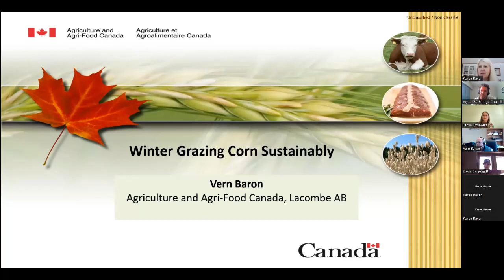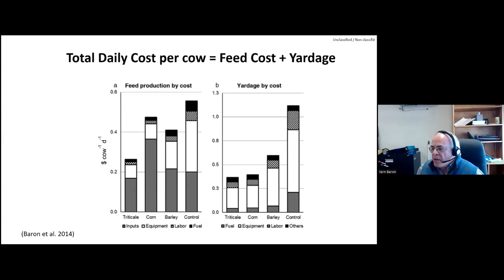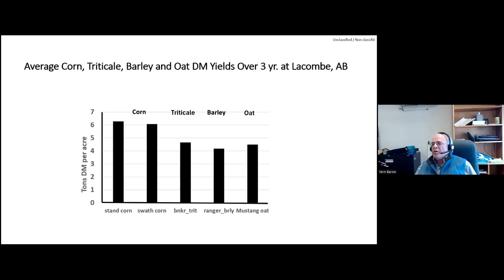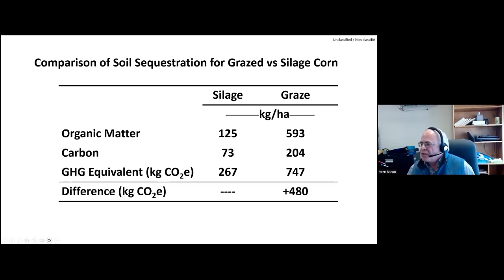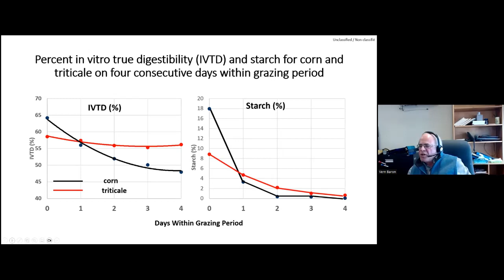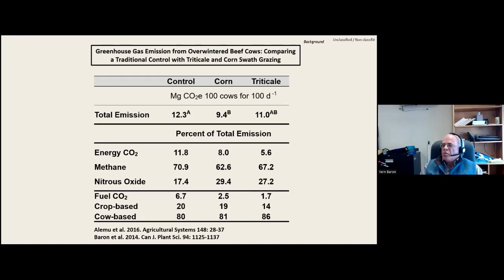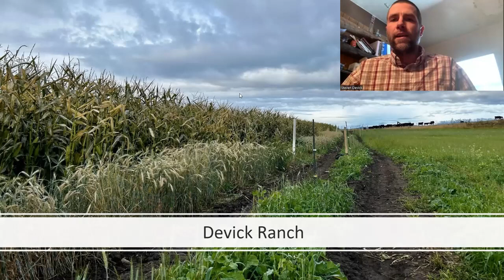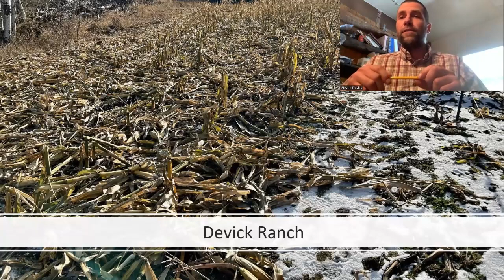Cattle & Forage Winter Webinar Series: Webinar 3 | BC Living Lab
The BC Living Lab Cattle & Forage project hosted a Winter Webinar Series "Extended Grazing Practices: Will They Work for You?" during January and February 2024. This is a recording of the third webinar, "Grazing Standing Corn" hosted on February 13, 2024.

The BC Living Lab is a collaborative project being undertaken by the Investment Agriculture Foundation (IAF) in partnership with nine commodity groups from the Cariboo to the South Coast of British Columbia. Supported through Agriculture and Agri-Food Canada’s Agricultural Climate Solutions program, the BC Living Lab will be integrating scientific research into farming operations to test and co-develop practices that work for BC farmers and can contribute to climate change mitigation. To learn more about the project, visit bclivinglab.ca.